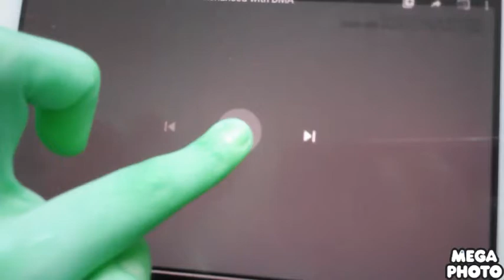Klasky Csupo in TBYTPFan2018's Enchanced with DMA in Danter Gamer's RGB to BGR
I'm Sorry Because He Delete Video.
Credit to MVE123HD/SolResEffects.